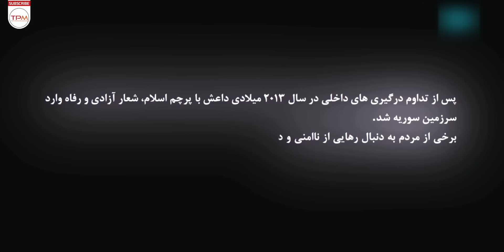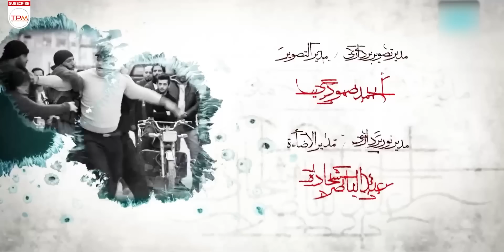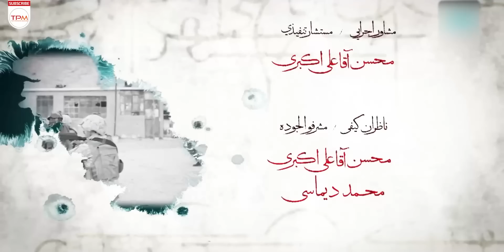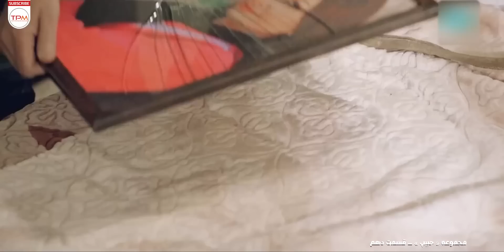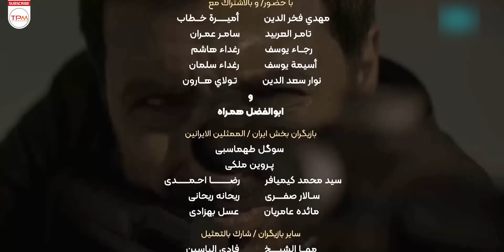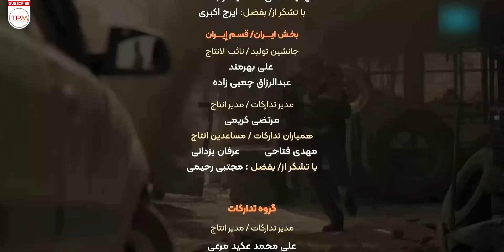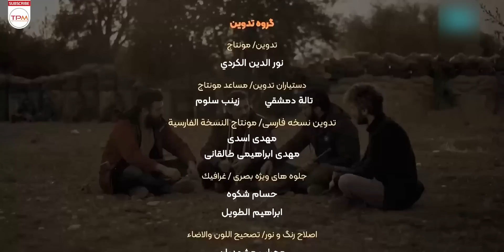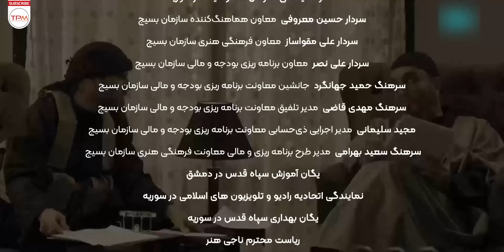سریال جدید حبیب (ژانر اکشن و درام) بر اساس داستان واقعی، قسمت ۱۰ - Habib Serial Irani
سریال حبیب ماجرای مستشاران ایرانی در سوریه و داستان مقاومت، حزب‌ الله و فرماندهان ایرانی را به تصویر می کشد و به موضوع جنایت های داعش می پردازد.
ما در این سریال شاهد تلاش های یک مستشار ایرانی در سوریه برای مبارزه با داعش هستیم و می بینیم چه اتفاقاتی برای او رخ می دهد

4K خلاصه سریال جدید و 1401 - سریال جدید حبیب با کیفیت 👆👆👆👆
About Serial Irani Habib (Episode 10)
The Habib series depicts the story of Iranian advisers in Syria and the story of resistance, Hezbollah and Iranian commanders, and deals with the crimes of ISIS.
In this series, we see the efforts of an Iranian adviser in Syria to fight ISIS and see what happens to him.
درباره سریال جدید 1401 حبیب با کیفیت بالا و عالی
سریال حبیب (Habib) عنوان مجموعه‌ای اکشن، درام، اجتماعی و هیجان انگیز به کارگردانی جود سعید می‌باشد، حبیب محصول مشترک ایران و سوریه روایتی از مدافعان حرم و نبرد با داعش است و اتفاقاتی را به نمایش می‌گذارد که شاید تاکنون کمتر درباره آن فیلم و سریال ساخته شده است؛ این سریال در سوریه فیلمبرداری شده است؛ در این مجموعه تلویزیونی، امین زندگانی نقش یک نیروی امنیتی که به عنوان مستشار در سوریه فعالیت می‌کند را مقابل دوربین ایفا کرده است؛ سوگل طهماسبی نقش همسر او را به تصویر کشیده و بقیه بازیگران عمدتا سوری‌ هستند؛ سریال حبیب مجاهدت‌های مدافعان حرم را به تصویر می‌کشد، مجاهدت‌هایی که تا به حال کمتر درباره‌اش در قاب تصویر صحبت شده و از این جهت فضای بکر و جذابی را در معرض نگاه مخاطب قرار داده است
سایر عوامل سریال جدید اکشن و پلیسی حبیب
کارگردان: جود سعید
تهیه‌کننده: فرزاد هوشیارپارسیان
نویسنده: مرتضی شمسی
ژانر: اکشن، درام، اجتماعی، هیجان‌انگیز
سال: 1401
بازیگران سریال حبیب - سریال اکشن و پلییس جدید 1401 (بر اساس داستان واقعی،)
امین زندگانی، سوگل طهماسبی، ابوالفضل همراه، قمرخلف، لجین اسماعیل، امانه والی، رباء الحلبی، علا قاسم، اسامه المصری، حسین عباس، یحیی بیازی و…